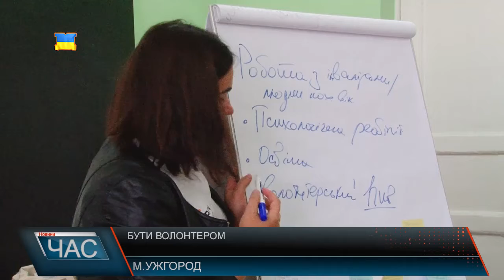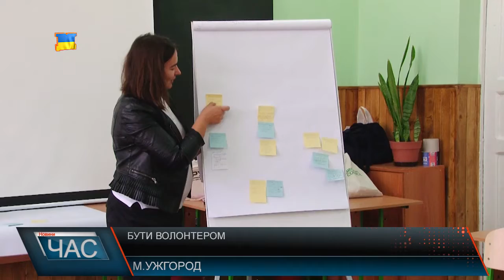Бути волонтером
Жителі Закарпаття навчалися як стати волонтерами. В рамках трьохденного семінару - школа-волонтерів, не байдужі вчилися працювати в одній команді, організувати роботу в якісно та найбільш ефективно. Теоретичні та практичні знання в рамках яких планують розширити мережу волонтерів по всій Україні, надавали Закарпатцям волонтери з Києва.
Пані Тетяна – Ужгородка волонтерить вже не перший рік. На її рахунку чимало ситих солдатів, одягнених безхатченків та щасливих дітей. Однак, жінка каже, школа волонтерів – для неї не зайва. Ділиться здобутим.
В загальному навчання пройшло більше пів сотні закарпатців. Як результат школи планують реалізувати спільні нові проекти, що дадуть змогу - як допомогти потребуючим так збільшити коло небайдужих.